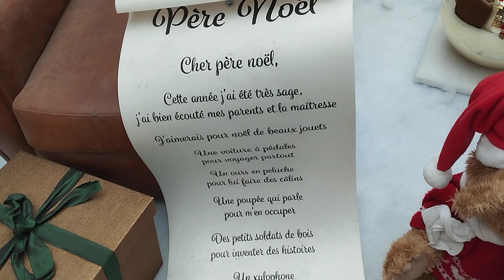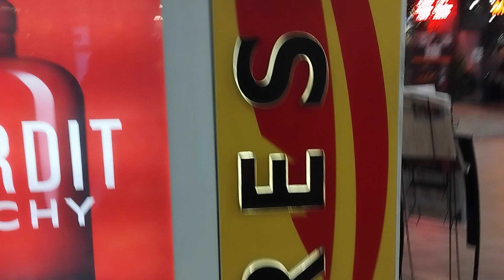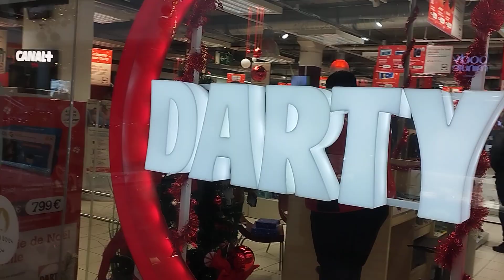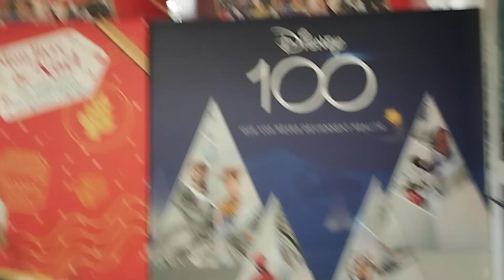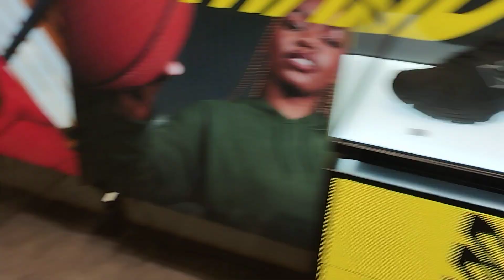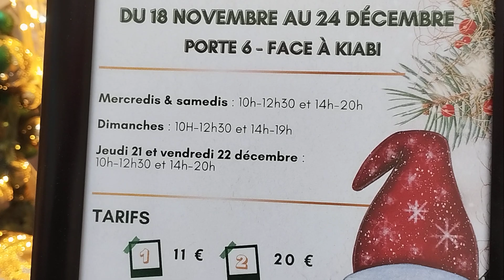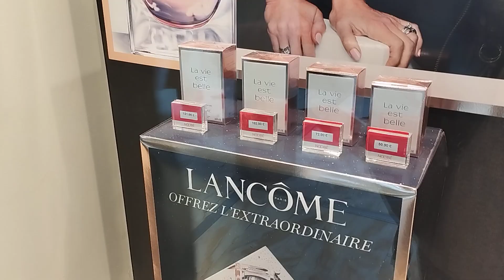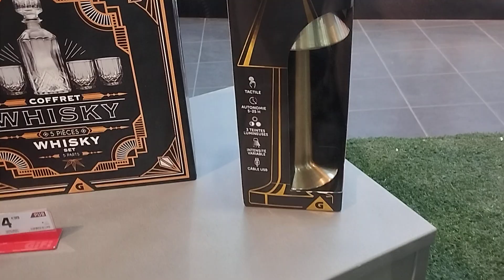promenade a belle épine 🎈 Thiais village